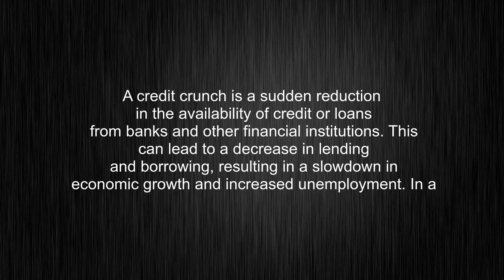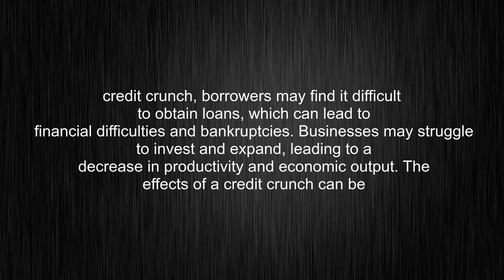What's the meaning of "credit crunch", How to pronounce credit crunch?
This video tells you what "credit crunch" means, how to pronounce it, provides a pronunciation guide and an accurate definition.
00:00 Pronunciation
00:29 Meaning

- What is the meaning of credit crunch
- How to say credit crunch
- What is the definition of credit crunch
- How to pronounce credit crunch

Visit our free audio/video dictionary tutorial to learn how to correctly pronounce words/names and to learn their meanings, definitions, just like credit crunch definition and meaning in Merriam-Webster, credit crunch definition and meaning in Collins English Dictionary, credit crunch definition and meaning in The Oxford English Dictionary, credit crunch definition and meaning in Longman Dictionary of Contemporary English, credit crunch definition and meaning in Cambridge Advanced Learner's Dictionary, and more.